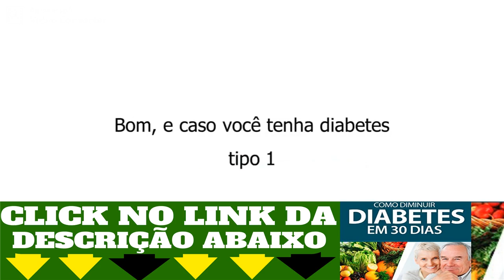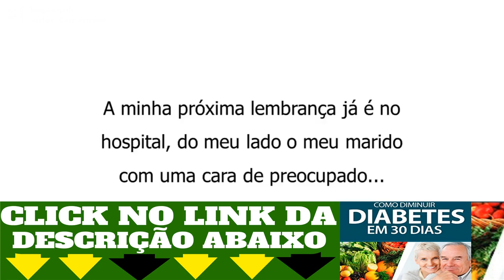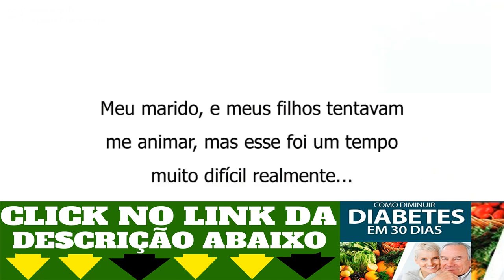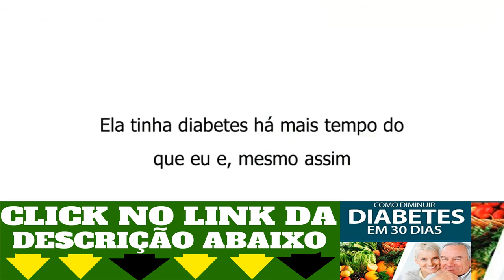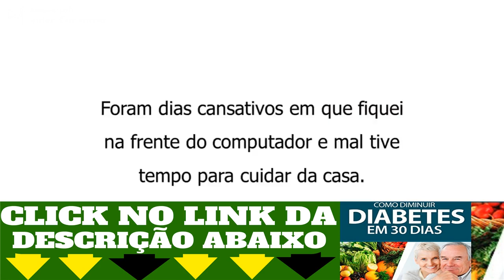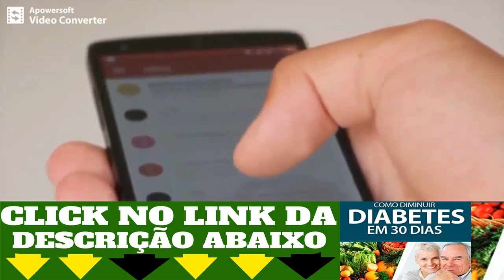COMO FAÇO TRATAMENTO CASEIRO PARA DIABETES FEITO EM CASA SEM REMÉDIO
O Programa Revisão da Diabetes Já ajudou e continua ajudando milhares de pessoas a revertem seu Diabetes de Forma Natural em até 30 dias e
Sem Remédios com alimentos de fácil acesso do dia a dia Controlando DIABETES

Muitos dos nossos alunos conseguiram diminuir suas medica

Controlando DIABETES,
revisão da diabetes,
glicosecontrolada,
glicose controlada,
Monica Lenzi,
200 receitas para diabeticos,
receitas para diabeticos,
200 receitas para diabéticos,
diabete,
diabeticos,
para diabeticos,
diabetes tipo 2,
diabetes,
diabetes mellitus,
diabetes tipo 1,
índice glicêmico,
prediabetes,
manejo de diabetes,
pré-diabetes,
drauzio varella,
dr. rocha,
diabetes controlada,
doutor rocha,
Programa diabetes dominada,
Diabetes Soluction,
Curar a Diabetes Naturalmente,
diabetes mellitus,
mkr451040,